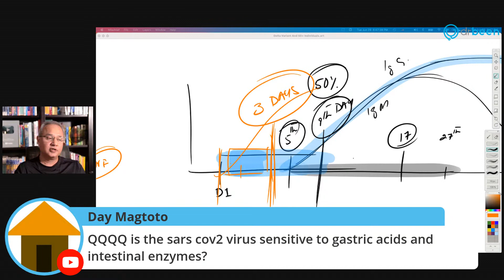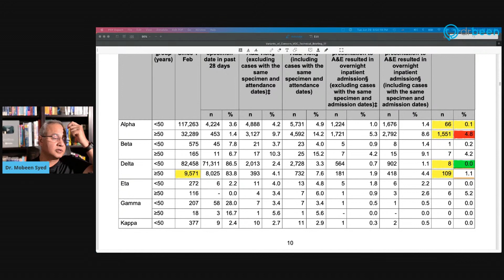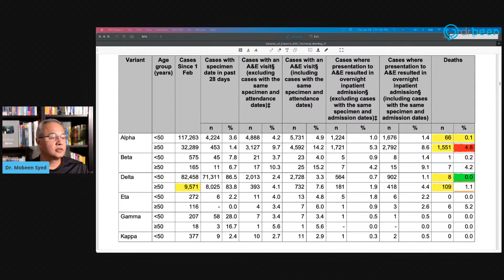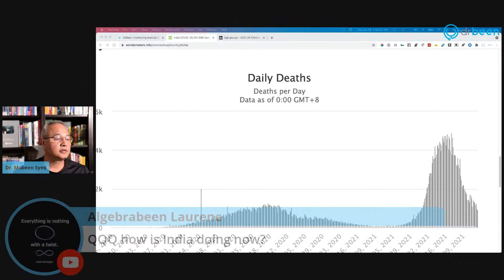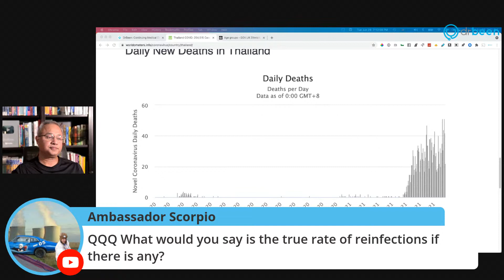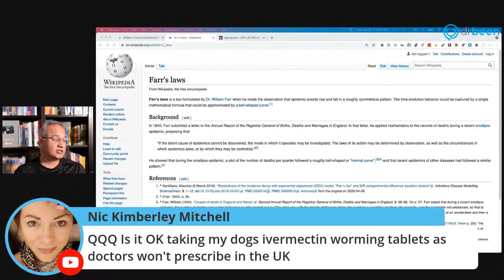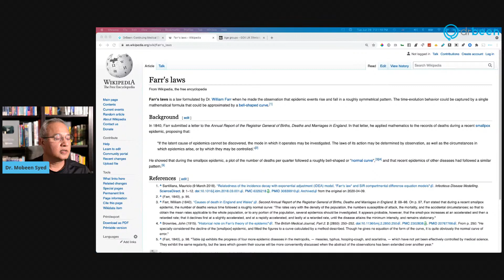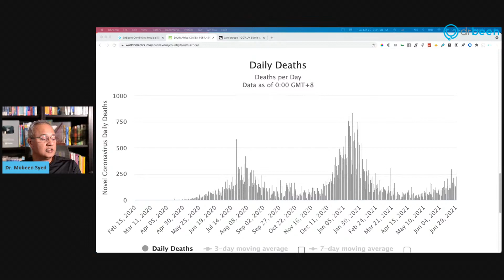Random COVID Questions with Dr. Been (#96)